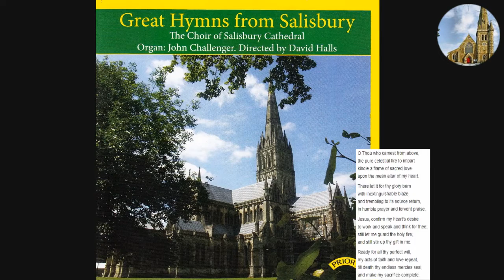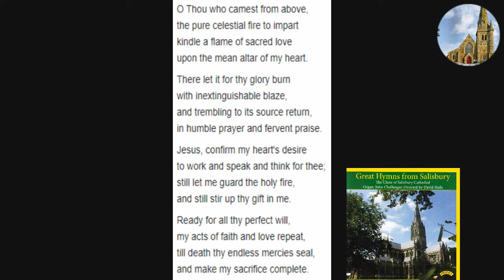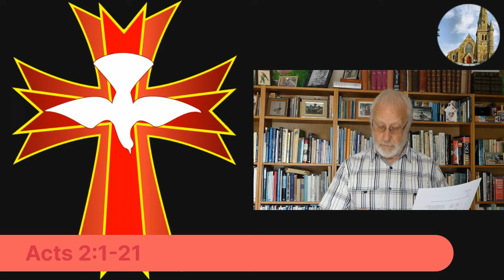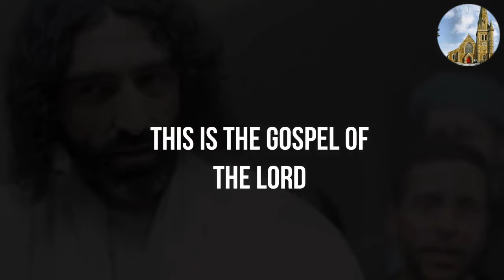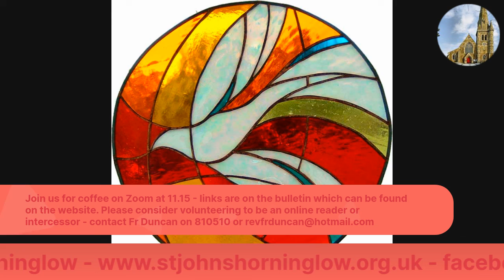Mass on Pentecost 2020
Broadcast live at 10am